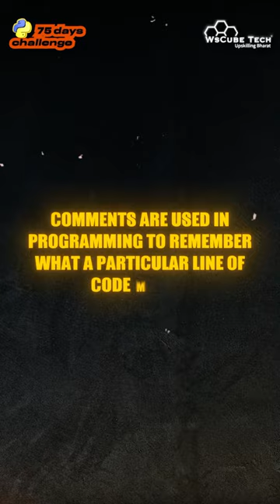Comments in PYTHON - Explained (14/75Days 🔥) | All Videos Are here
Welcome to the '75 Days Python Learning Challenge' playlist presented by WsCube Tech! Designed for developers and non-IT individuals, this series guides you through building a career in Python programming and beyond. Discover insights, tips, and strategies to excel in Python. Join us on this journey!